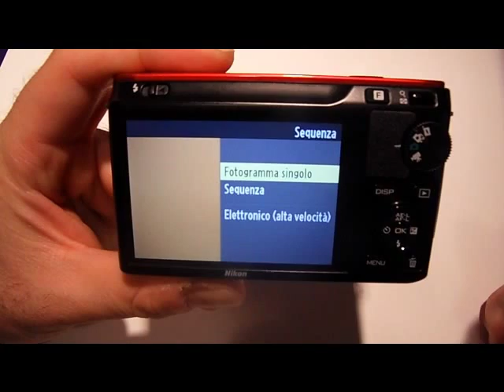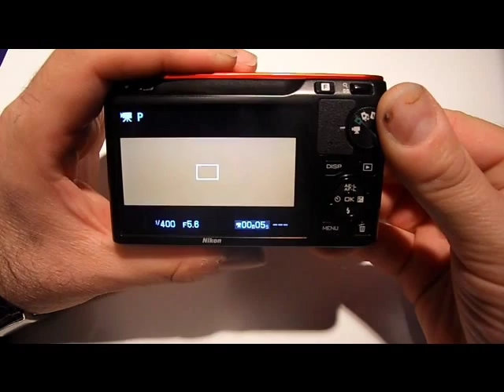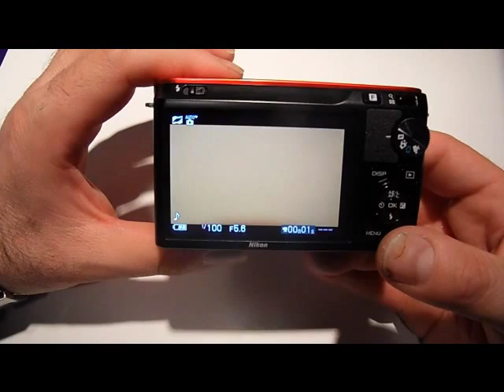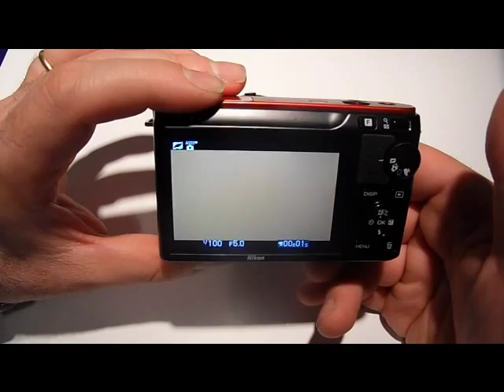Prova NIKON J1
In questo video una dettagliata panoramica delle potenzialità di Nikon J1